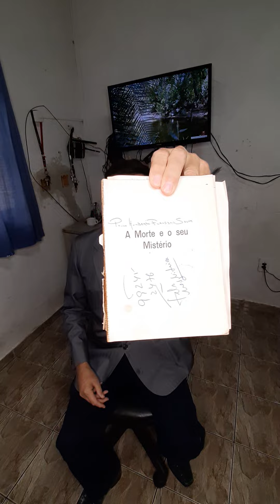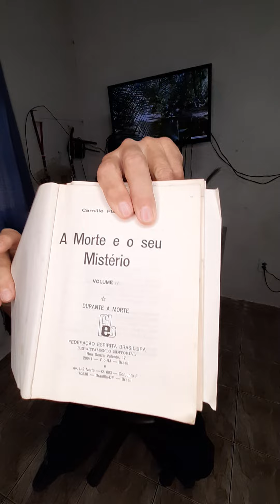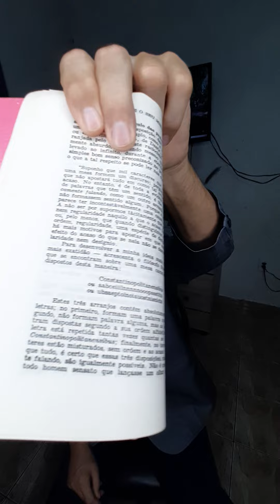Culto no lar (08/02/22) (leitura obra A Morte e seu Misterio 014) (Sene Junior)